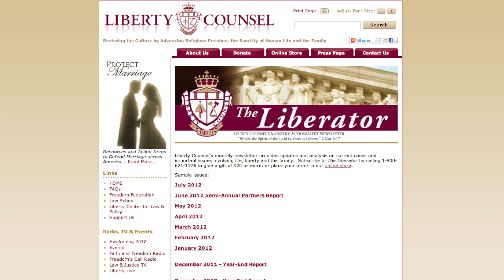Year-In-Review: Focusing On Families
Mat Staver and Matt Barber discuss the attacks against our families and how Liberty Counsel is standing up for those who are intimidated by anti-family policies. (Faith and Freedom: 12-24-12)